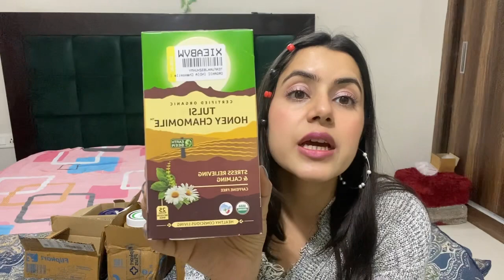Kiara Advani kya kha khate hai weightloss k liye / products under budget 100% organic n natural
Tested before on me n my clients